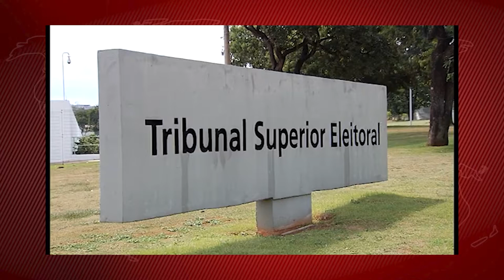POLÍTICA - Mais de 90 municípios brasileiros tiveram intercorrências para dar posse aos prefeitos